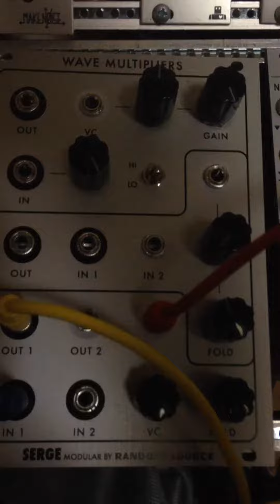Serge Wave Multipliers